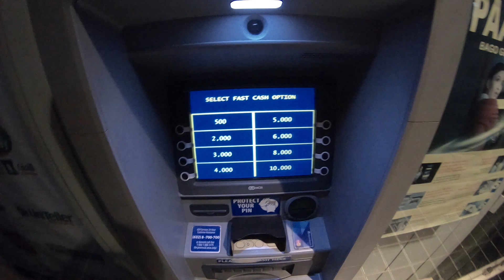Back to Burgos 2 play pool - MotoVlog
I woke up late and was at home bored so I decided to go out and shoot some pool, I have heard to watch out for girls in the Philippines playing pool, they are sharks and hustlers. That's okay with me though because I like a challenge. the way it works is you pay for the game, if you lose you buy the girl a drink, if you win, play again. Fun little place.